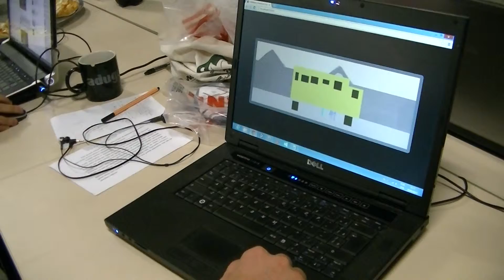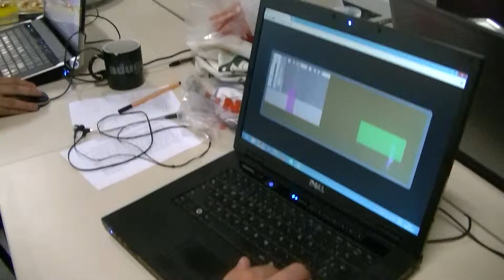Play Party da ggjcwb 2013 - Entrevista com a equipe Aduge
Play Party da ggjcwb 2013 - Entrevista com a equipe Aduge, que estava participando da minijam